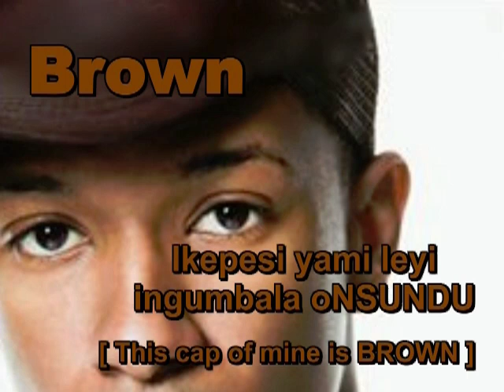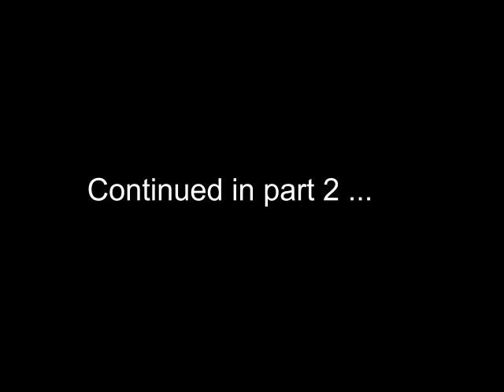Learn Ndebele / Zulu - IMIBALA [ Colours ] Part 1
Learn ndebele / Zulu, In this lesson you will learn how to describe things using colours in isiNdebele